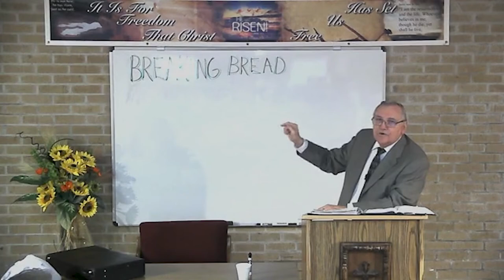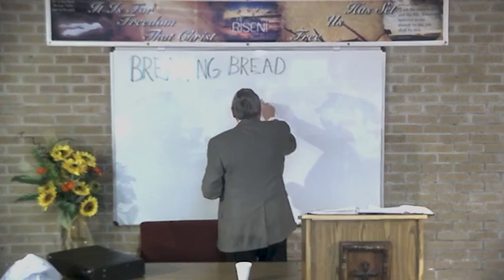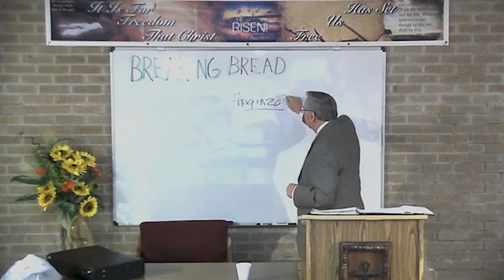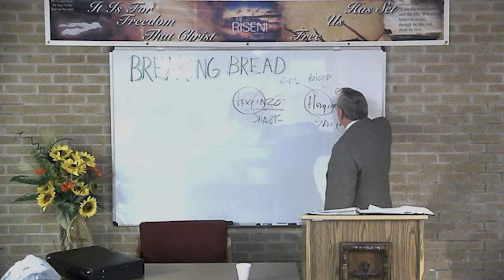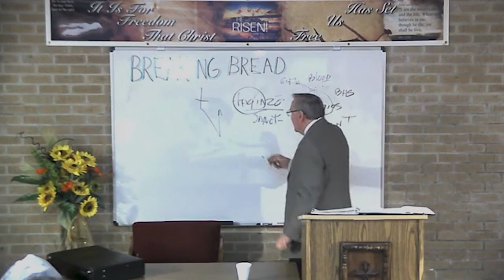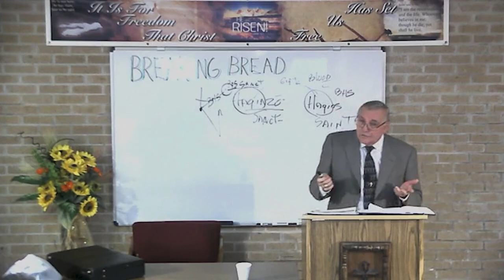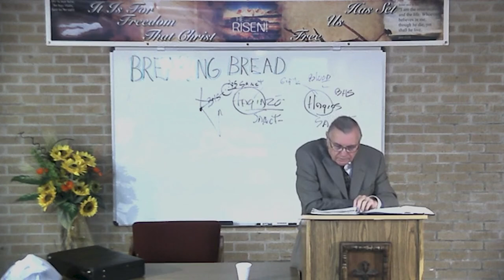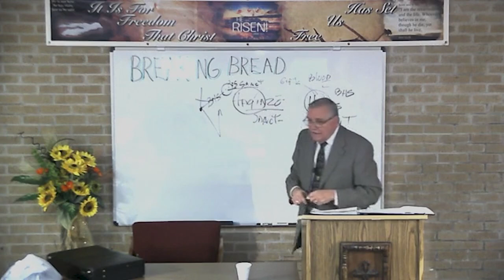DSBC - Ron Adema - Studies From !st Corinthians (#01) - Jan. 8, 2020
Series:  Studies From !st Corinthians

Lesson:  Sanctified IN Christ Jesus